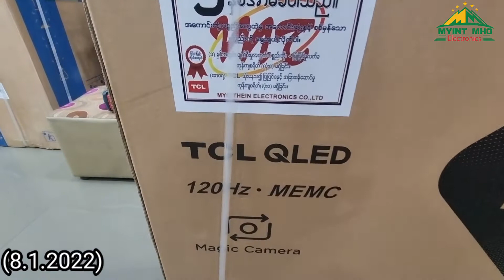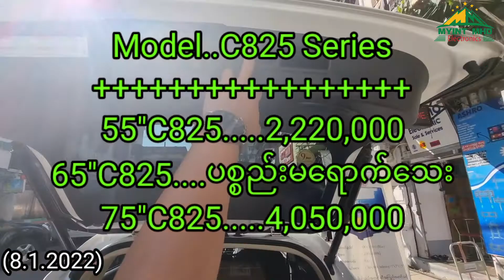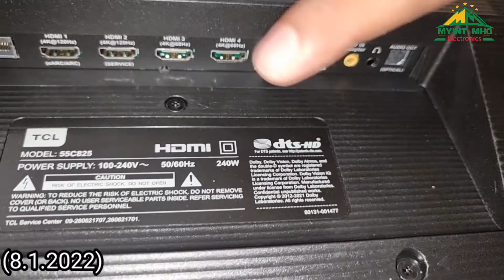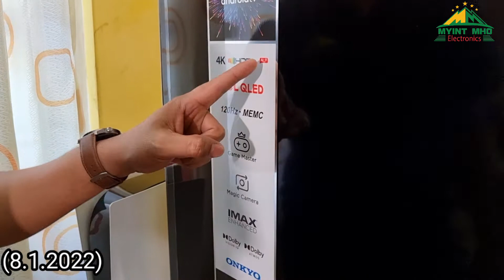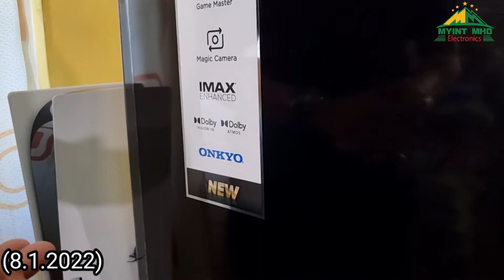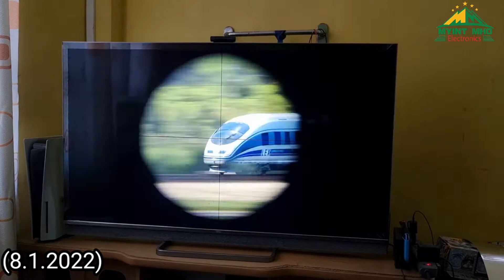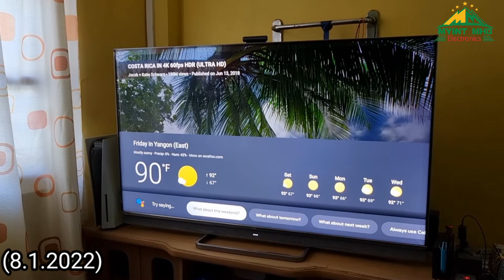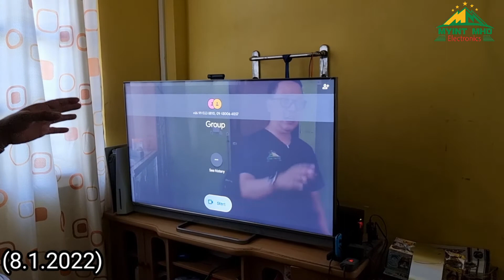TCL mini LED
TCL_Mini LEDဘယ်​လောက်​ကောင်းလဲစမ်းမယ်

💥QLED 4K Android (Mini LED)💥

📺TCl ကထုတ်လုပ်သည့် Luxery Model ထဲကတစ်ခုဖြစ်ပါတယ်Mini Led က​တော့ ဆိုဒ်ကြီး ၃ မျိုးနဲ့သာလာပါတယ် Model Series က​တော့ C815ပါ

👉 55", 65" ,75" ဆိုပြီးလာပါတယ်

✅️(8.1.2022)​ပေါက်​ဈေးများက​တော့

📺55" Model...55C815
Price 2,220,000ကျပ်

📺65" Model 65C815
⚠️(ပစ္စည်းမ​ရောက်​သေးပါခင်ဗျ)

📺75" Model 75C815
Price 4,050,000ကျပ်

🥰အ​သေးစိတ်ကိုတော့​👇အောက်က Video မှာ​သေချာ​ပြောထား​ပေးတယ်​ရောင်းရင်းတို့​ရေ

😍Video ​လေးပြီး​အောင်ကြည့်ပြီးရင်​တော့ ​ရောင်းရင်းတို့ ​ယခု TV ​အ​ကြောင်းတစ်ခုခုရပါလိမ့်မယ်ခင်ဗျ ကြိုက်လို့သ​ဘောကြရင်Like@ Share လုပ်ဖို့မ​မေ့မနဲ့​နော်​ရောင်းရင်းတို့​ရေ😍

💥ဖြန့်ချီရေးဆိုင်လိပ်စာ💥

🏢မြင့်မိုရ်Electronics
🏢အမှတ်251/253
🏢မဟာဗန္ဓုလပန်းခြံလမ်း
🏢ယခင် (ဘားလမ်း)
🏢အထက်ဘလောက်
🏢ကျောက်တံတားမြို့နယ်
🏢ရန်ကုန်မြို့
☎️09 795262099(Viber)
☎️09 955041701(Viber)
☎️01374589
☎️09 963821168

🗣တာမွေဆိုင်ခွဲ
🏬တိုက်S9,အခန်း002
🏬မြေညီထပ်
🏬မင်းရဲကျော်စွာအိမ်ရာ
🏬လေးထောင့်ကန်လမ်း
     မကြီး
🏬သံလမ်းကားမှတ်တိုင်
🏬တာမွေလေးရပ်ကွက်
🏬ကျိုက္ကစံSuper One
      ကုန်တိုက်အနီး